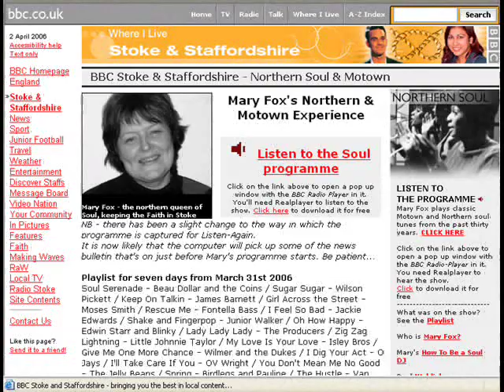Wilmer Alexander, Jr. & The Dukes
Wilmer & The Dukes video collage of their big Soul Hit from 1969 - "Give Me One More Chance".